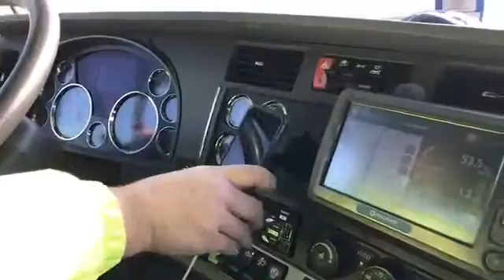Super Strecker Trucker Trek - Feb. 5, 2017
It's our seventh day on the road. What's been the biggest surprise? And the biggest disappointment?